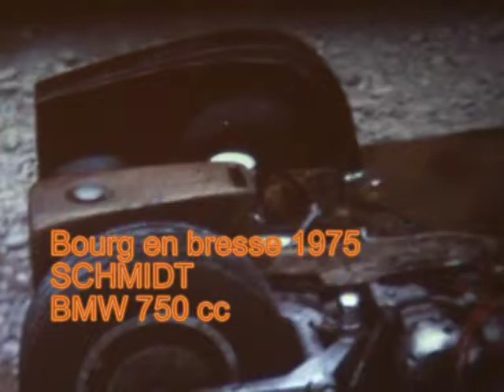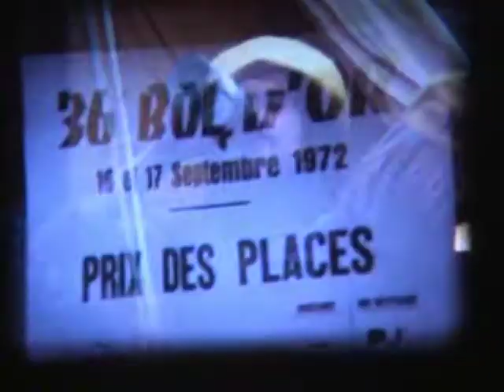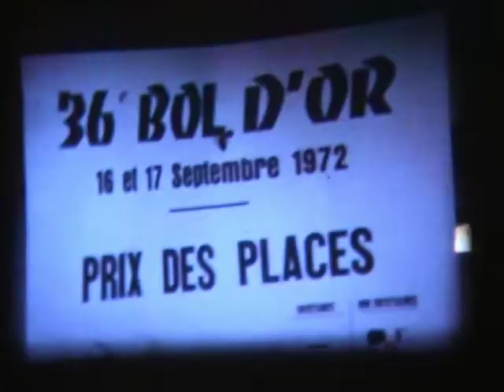Souvenirs Compétitions Moto Sidecar super 8 1970 ,1972, 1975 ....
Courses de Motos,  Side-carCircuit de Bourg en bresse, Côte de Treffort, Ice Races Grenoble, Bol d' Or 1972 au Mans , Charade GP de France 1974